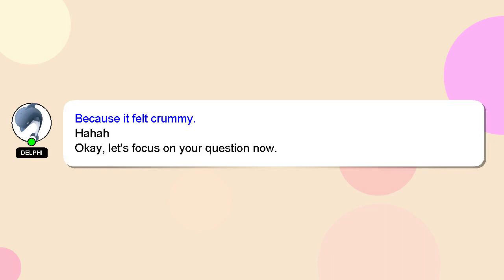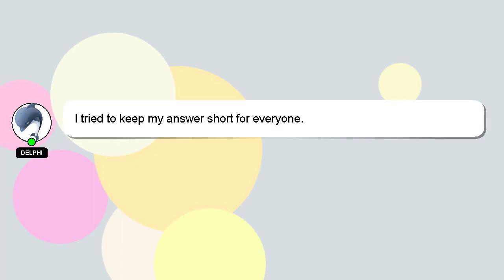How to buy reps?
A brief presentation of myself, Hey, I'm known as Delphi. Let me aid you in resolving any queries you may have. - How to buy reps?

A 'heart' from me will be given as a sign of appreciation for your answer.

*2 What we are experimenting :*